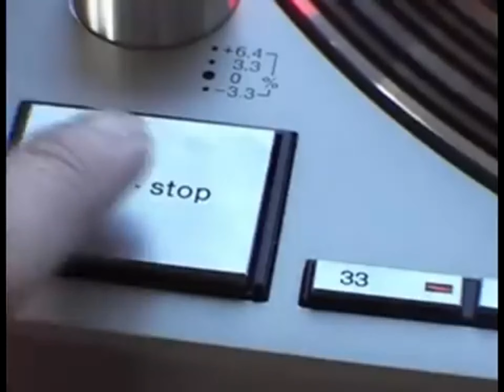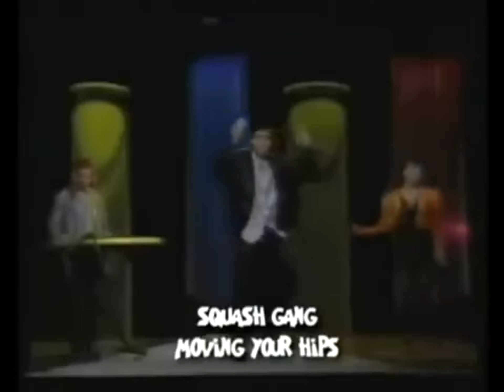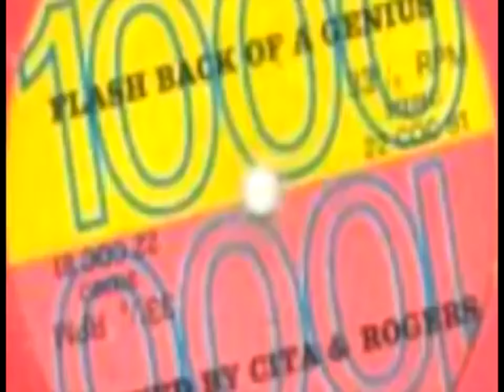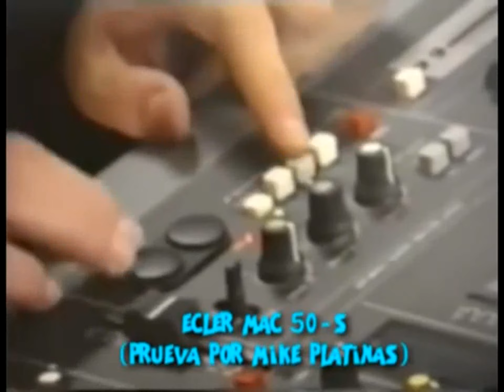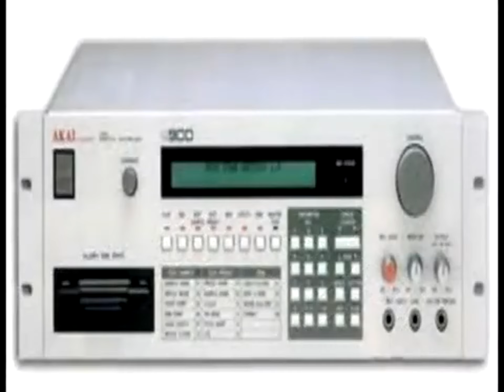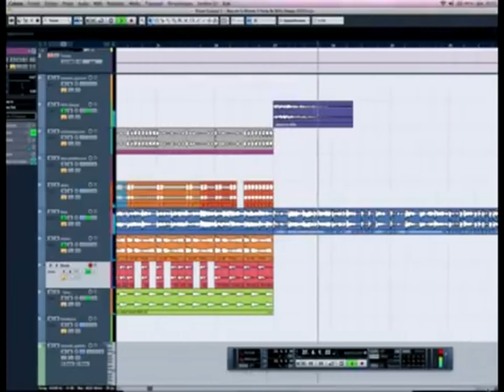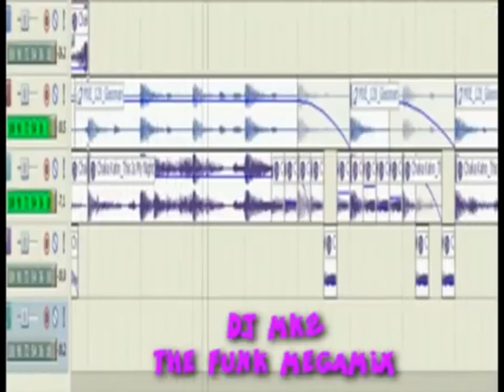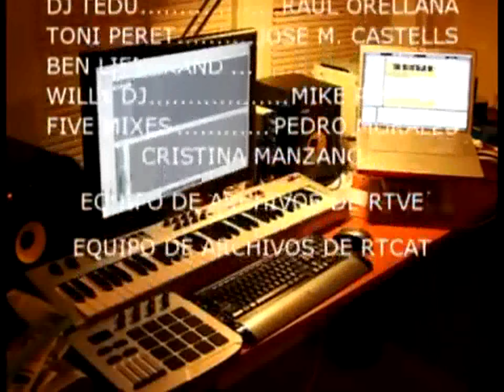MEGAMIX Reportaje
Proyecto de reportaje sobre el mundo musical del fenómeno megamix. el proyecto se cancelo por falta de presupuesto y por falta de interés de los medios. Aun así fue uno de nuestros primeros proyectos que realizamos con una antigua productora freelance que teníamos y al cual le tenemos cierto cariño.
Alma Creativa Multimedia